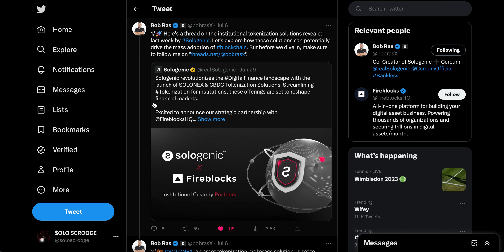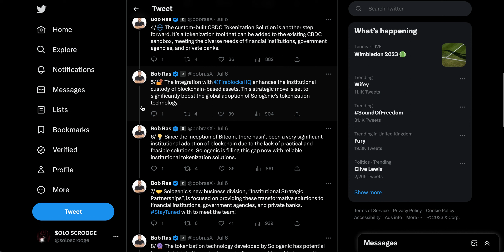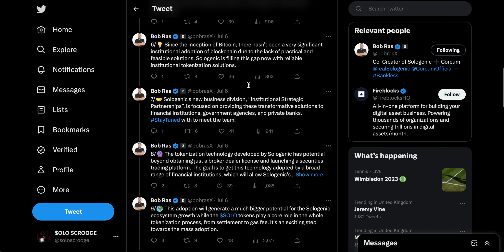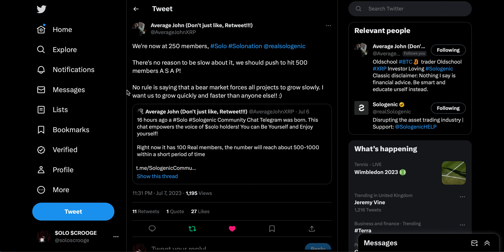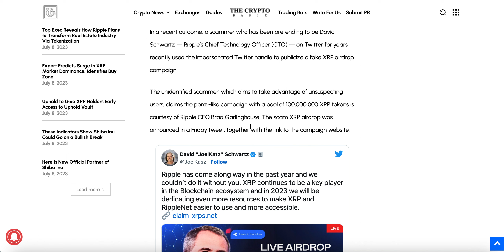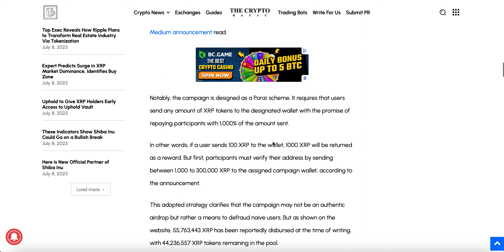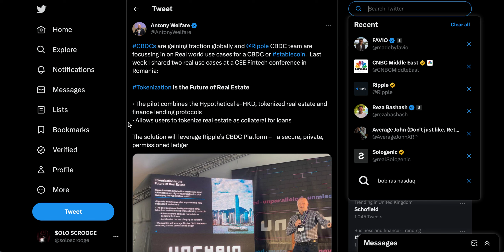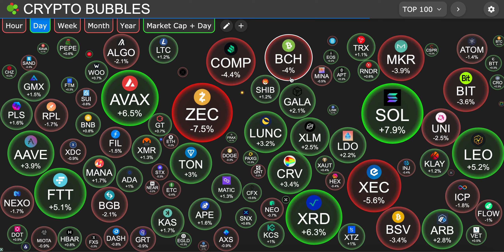Sologenic Institutional Adoption XRP Airdrop Scam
SOLONEX sologenic tokenization Ripple CBDC team are focussing in on Real world use cases for a CBDC or stablecoin Coreum XRP SCAM.